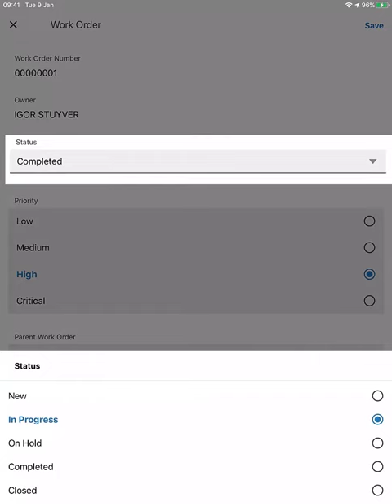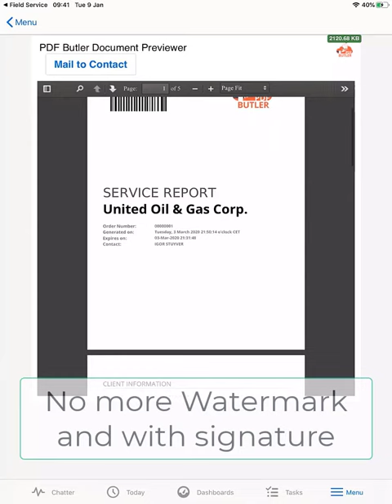Field Service Lightning Mobile Service Report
Learn how you can get your Service Reports signed by your customer via the Field Service Lightning App